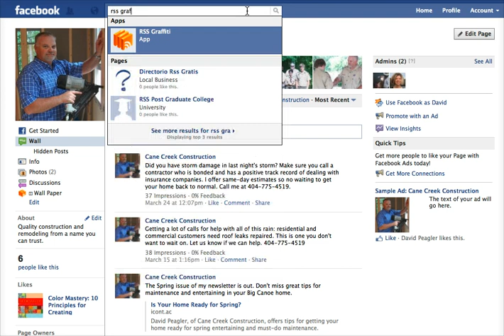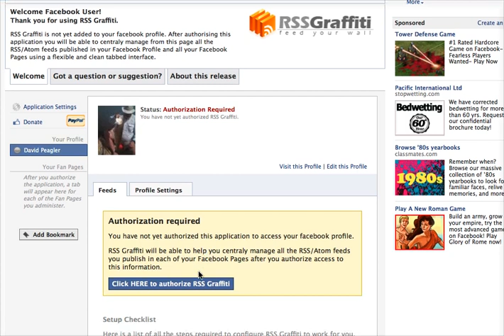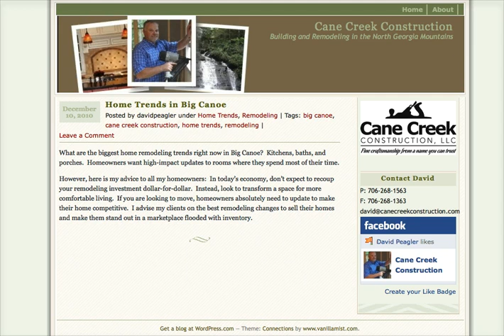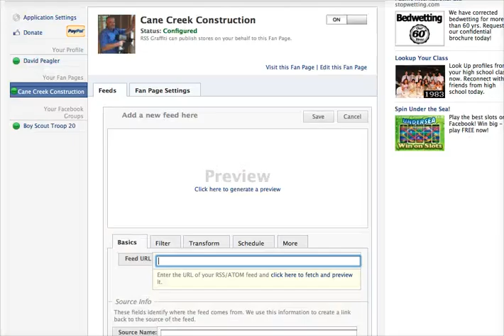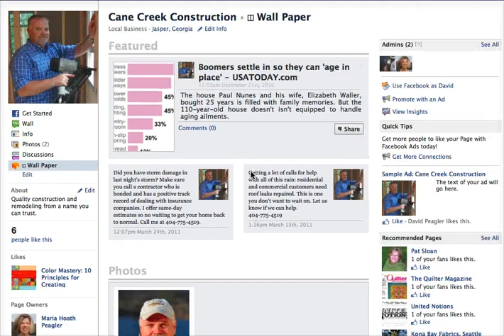Adding Blog Posts Automatically to Facebook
Grow your business using social media marketing with tips from my Facebook